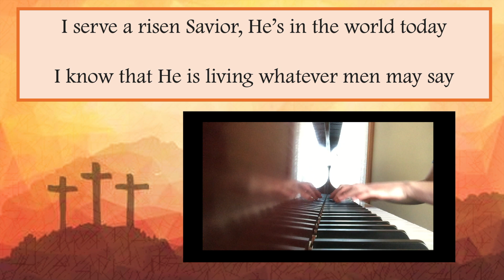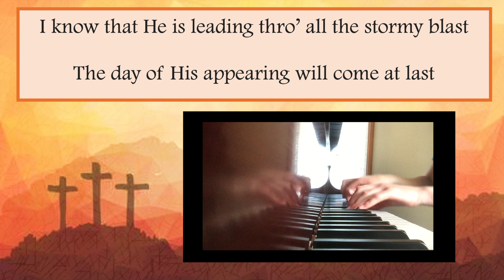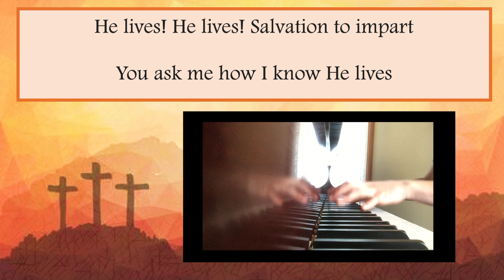He Lives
Part of the Christian sing along series during the COVID-19 outbreak